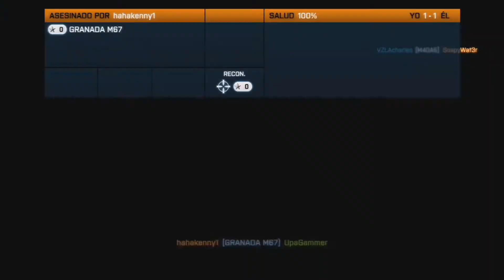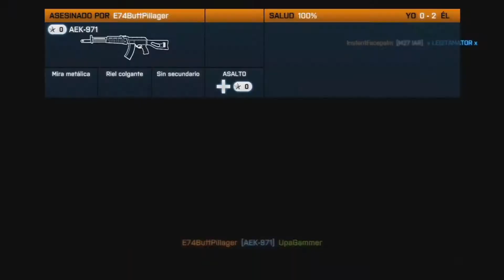Battlefield 3 - Cual es el mejor Network para Partner?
/Upagammer?ref=hl

Mods que uso en Tierra Gammer (version 1.5.2)
-optifine hd
-minecraft forge
-enchanting plus
-damage indicators
-legendary beasts
-obsidian+
-ores drop more 2
-reiminimap
-the ether
-twilight forest

Paquete de texturas Herrsommer

Server donde juego : libelula.me

Server de proyecto ares: epsilon.oc.tc
Un Like,comentario,compartir e incluso tu suscripcion ( si te gusta mi video ) te lo agradezco muchoooo

Videos diarios de total variedad en completo 1080HD

Un saludo a todos los que les gusta mis videos, con tu suscripcion nunca te perderas de el nuevo video !!!